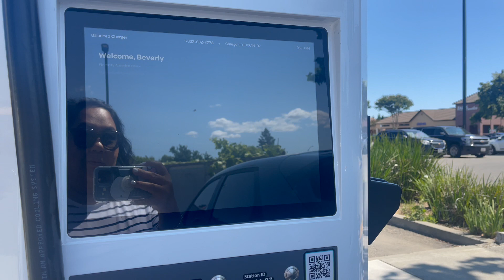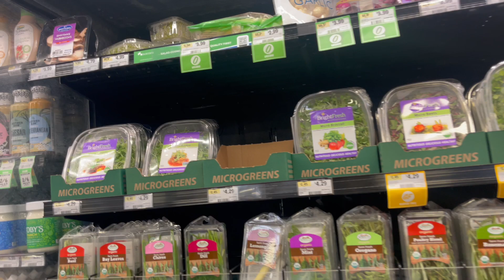Vlog #118 6/20/23 Surprised To Find Out The Kids Didn't Have Any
- quick lunch
- kids' dental appointment
- got my mangoes
- milk tea and snacks
- play time with Beau